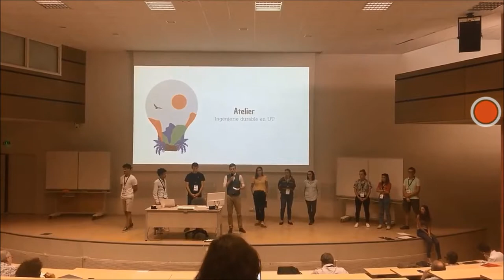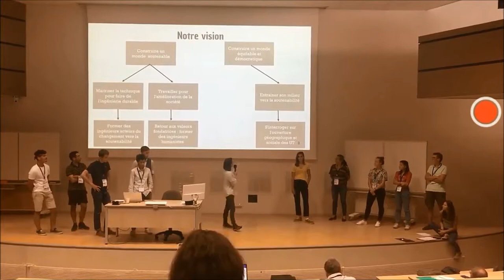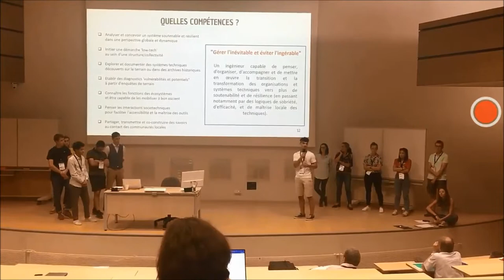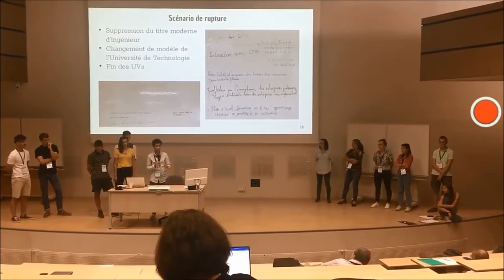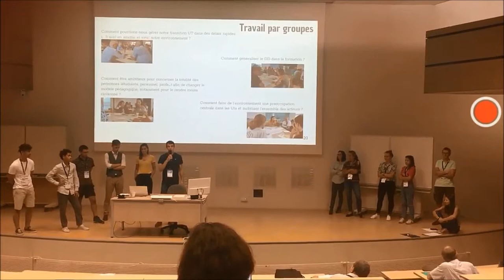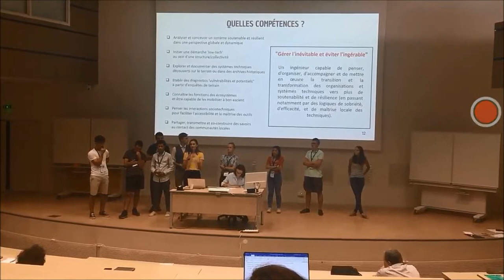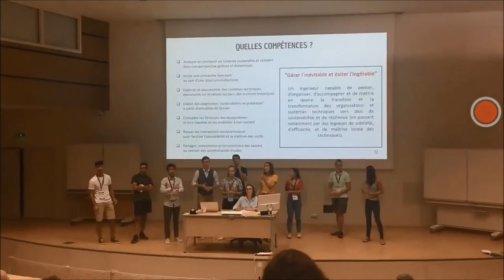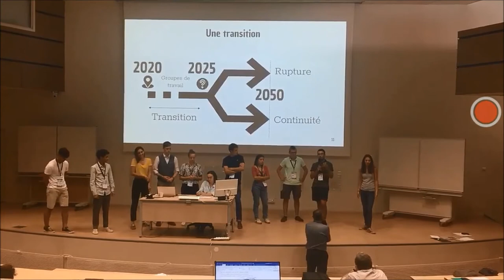Ingénierie durable - Séminaire groupe UT 2019